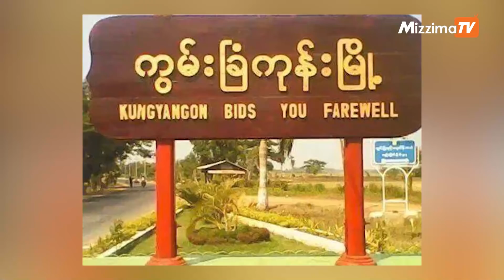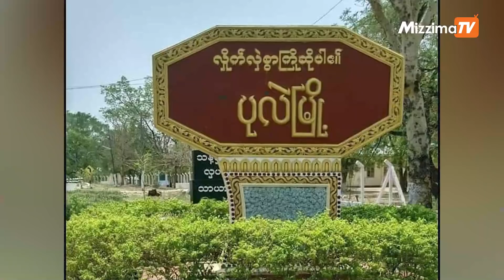နိုဝင်ဘာ ၈ ရက် ည ၇ နာရီထိ နောက်ဆုံးရ သတင်းများ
- ၈၈ မျိုးဆက် ခေါင်းဆောင် ဦးဂျင်မီကို စစ်ကောင်စီက ပုဒ်မ ၆ ခုဖြင့် အရေးယူရန်ကြံစည်

- စစ်ကောင်စီ ဖမ်းဆီးထားသော  လူငယ်တစ်ဦး ရိုက်နှက်ခံရပြီး သေဆုံး၊ အလောင်းပြန်မပေးဟုဆို

- ပုလဲ-ဂန့်ဂေါလမ်းတွင် စစ်ကောင်စီ၏ ခြေလျင်တပ်ကို ဒေသကာကွယ်ရေးတပ် မိုင်းဆွဲတိုက်ခိုက်

- တရားမဝင် နယ်စပ်ဖြတ်ကျော် ဝင်ရောက်သည့် မြန်မာ ၃၅ ဦးကို ထိုင်းနိုင်ငံ ဖမ်းဆီး